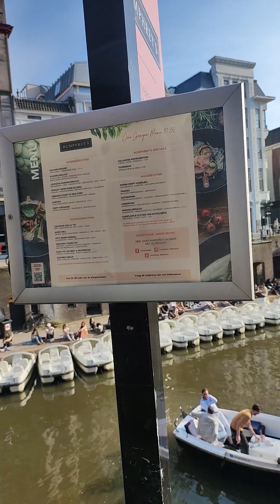Utrecht korte film met ilija 2024 🇱🇺🇷🇸💫🇲🇰🤠☕🍷🏫☀️🪕🚶💔👁️🌐🚴👁️‍🗨️🌏